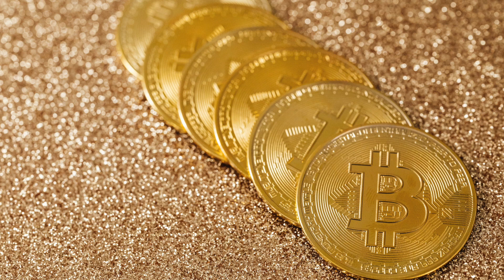സന്തോഷത്തോടെ ജീവിക്കാൻ കൊതിയുണ്ടോ? വഴിയുണ്ട് | Epi 3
Bisher K.C, Inspiring personality and life coach, counsellor, corporate trainer.
One of the director board member of sign ISL
Inspiring thousands of people from various walks of life, help them to discover their true potential.
Go through the following links to get more.

Show some love in the form of likes and shares!